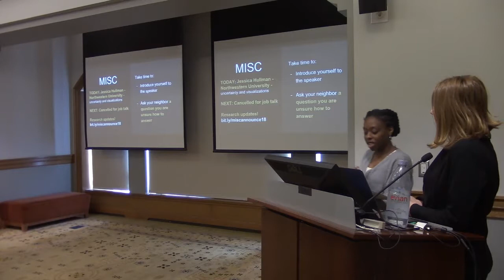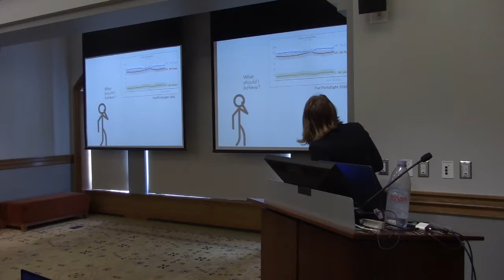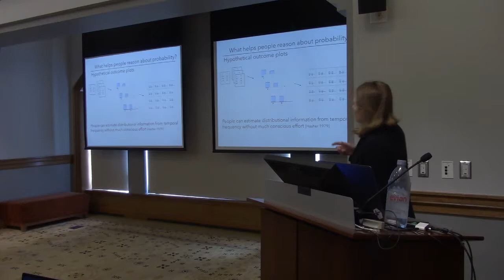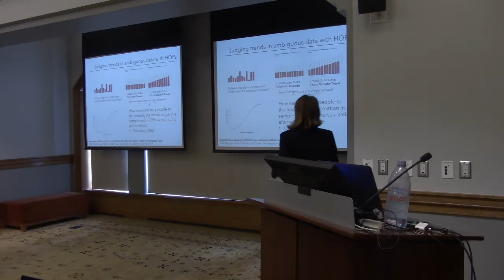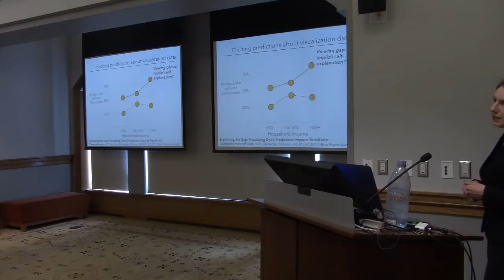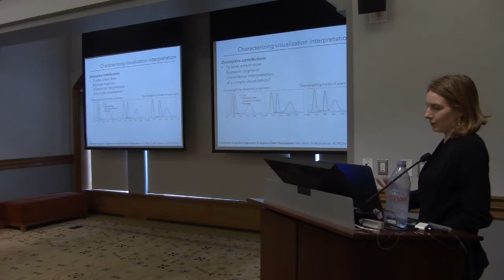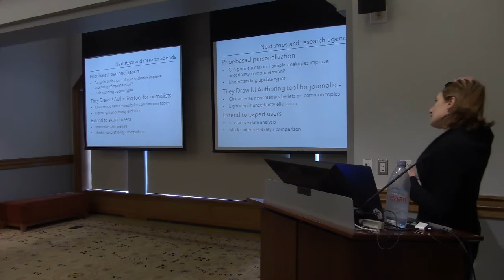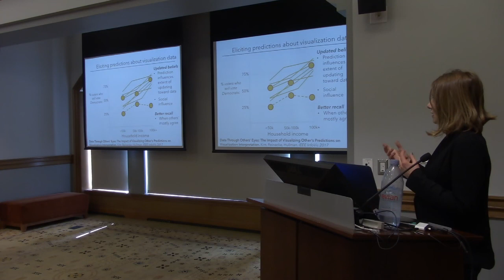3/19, Jessica Hullman, Supporting reasoning about uncertainty with data visualization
Abstract: Charts, graphs, and other information visualizations amplify cognition by enabling users to visually perceive trends and differences in quantitative data. While guidelines dictate how to choose visual encodings and metaphors to support accurate perception, it is less obvious how to design visualizations that encourage rational decisions and inference. I'll motivate several challenges that must be overcome to support effective reasoning with visualizations. First, people's intuitions about uncertainty often conflict with statistical definitions. I'll describe how visualization techniques for conveying uncertainty through discrete samples can improve non-experts' ability to understand and make decisions from distributional information. Second, people often bring prior beliefs and expectations about data-driven phenomena to their interactions with data (e.g., I suspect support for candidate A is higher than reported) which influence their interpretations. Most design and evaluation techniques do not account for these influences. I'll describe what we've learned by developing visualization interfaces that encourage users to reflect on their expectations and comparing elicited prior and posterior expectations to normative accounts of belief updating.

Bio: Jessica Hullman is an Assistant Professor in Computer Science and Journalism at Northwestern. The goal of her research is to develop computational tools that improve how people reason with data. She is particularly inspired by how science and data are presented to non-expert audiences in data and science journalism, where the goal of conveying a clear story often conflicts with goals of transparency and faithful presentation of uncertainties. Her current research aims to develop uncertainty techniques and interactive visualizations that enable users to articulate prior beliefs and make more informed decisions. Jessica's research has been supported by the NSF (CRII, CAREER), Navy, Google, Tableau, and Adobe. Prior to joining Northwestern in 2018, she spent three years as an Assistant Professor at the University of Washington Information School. She completed her Ph.D. at the University of Michigan and spent a year as the inaugural Tableau Software Postdoctoral Scholar in Computer Science at the University of California Berkeley in 2014.